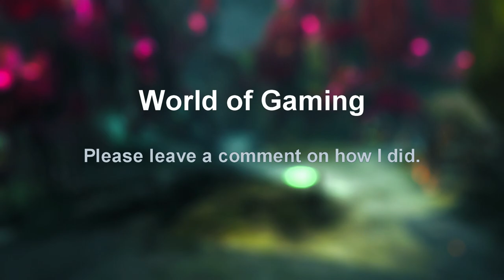Guild Wars 2: Secrets of the Obscure Ep. 19 (NO COMMENTARY)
Lets enter the Tower. Do to recording issues. There is no commentary. So enjoy raw game play.